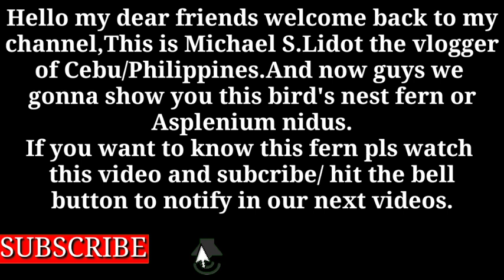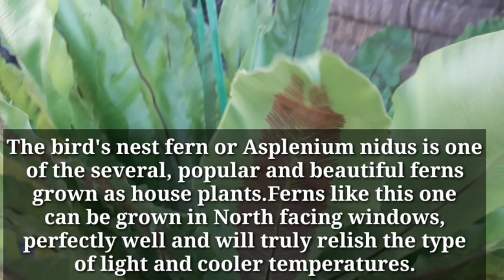Bird's nest fern(Asplenium Nidus)house plants